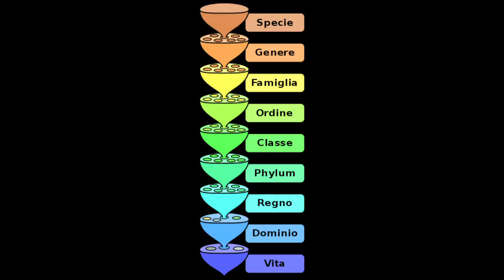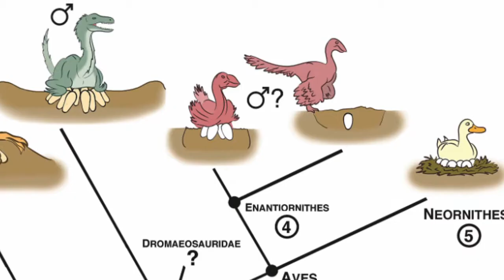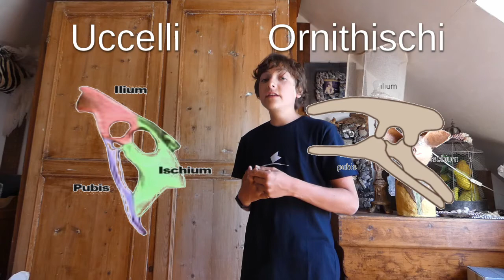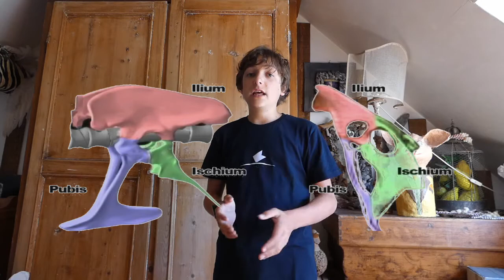Saurischi ed Ornithischi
Salve a tutti e ben ritrovati in questo nuovo video!

Oggi vi spiegherò brevemente quali sono le differenze principali fra l'ordine dei Saurischi e quello degli Ornithischi, la due grandi suddivisioni del clade Dinosauria. Vi mostrerò anche il rapporto di parentela che esiste attualmente fra Uccelli e Dinosauri.

Video Editing: Lightworks per Linux
Fotocamera: Panasonic FZ82

FZR Production ©
MMXX